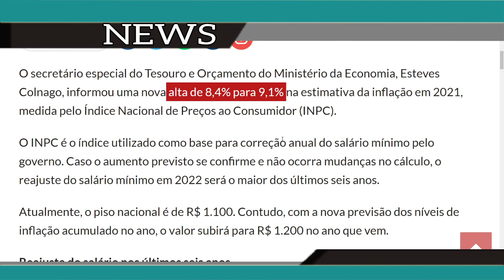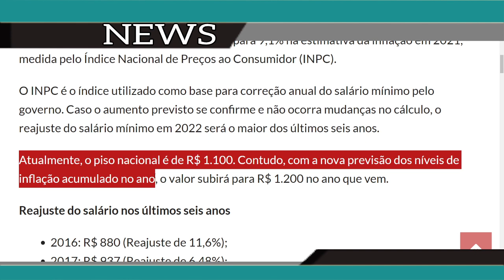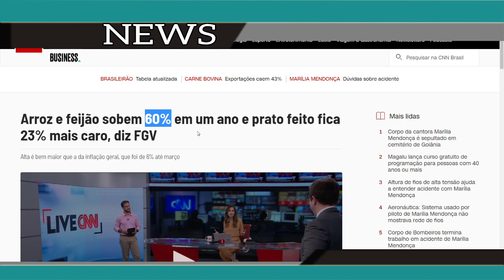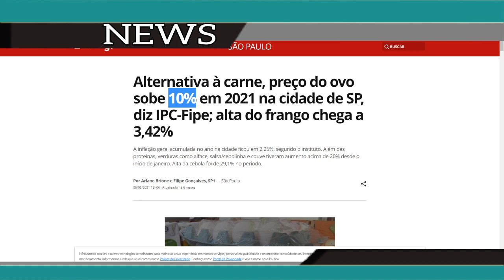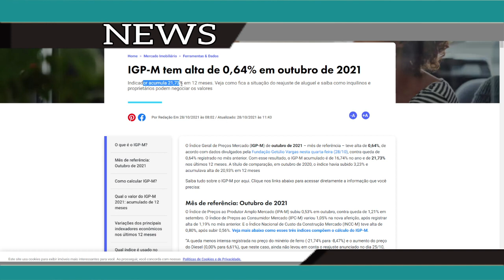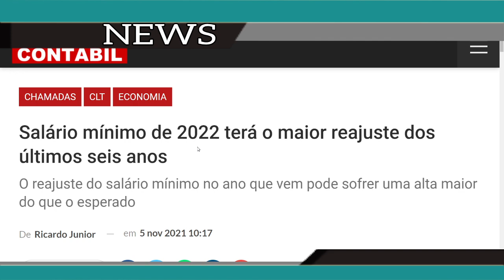GOVERNO CONFIRMOU - VALOR MÍNIMO DE R$1.200,00 - 14º MUDANÇA DATA E VALOR - VAI TER AUMENTO.